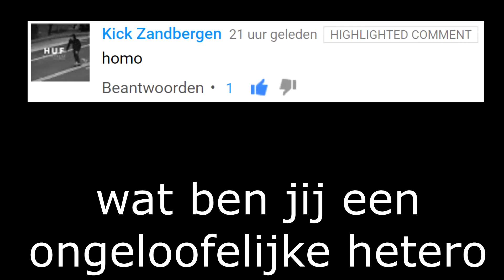dat ben ik!!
nieuw kanaal